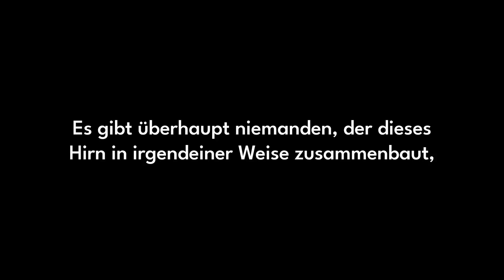Hirnforscher: Wie du (wortwörtlich) dein Gehirn in 4 Minuten reinigst – Das sollte jeder wissen 🔥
Du wurdest mit Flügeln geboren, warum durchs Leben kriechen? Ein tolles Zitat von Rumi, das Dir Mut macht und Selbstvertrauen schenkt.

Die meisten Menschen leben ihr Leben nicht richtig, sie verschlafen es, angepasst wie Schafe in der Herde, weil die Gesellschaft sie so dressiert hat, als sie klein waren. In jedem Säugling steckt aber ein Löwe: eine Persönlichkeit mit Impulsen, Wünschen, eigenem Willen, voller überbordender Liebe, Talent und Tatendrang, bestimmt für ein Leben voller Glück. Aber weil schon die Eltern als Kinder dressiert wurden, geben sie das Erlernte weiter. Und so werden aus Löwen Schafe: unauffällig, freudlos, angepasst und ängstlich. Schafe, die ihre Gefühle und Wünsche ständig unterdrücken.